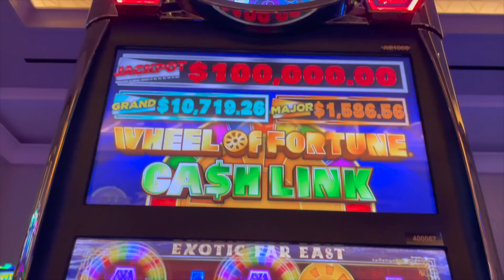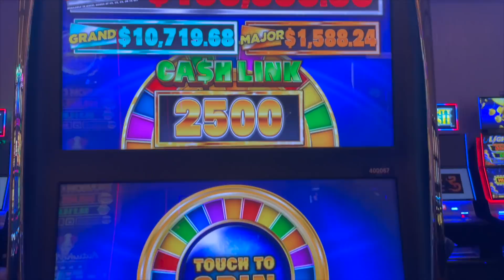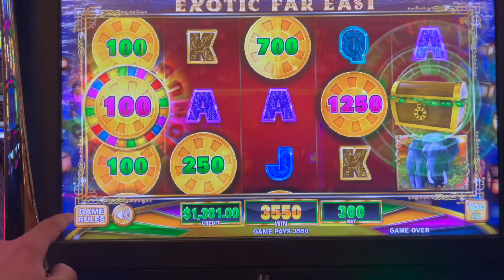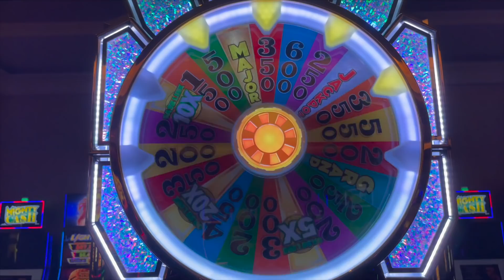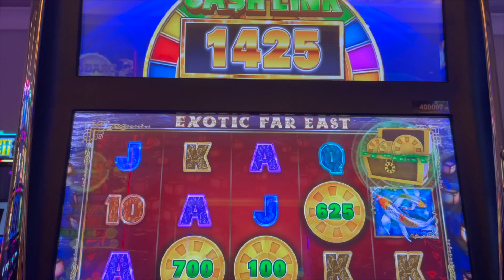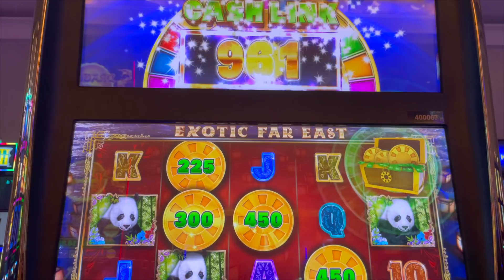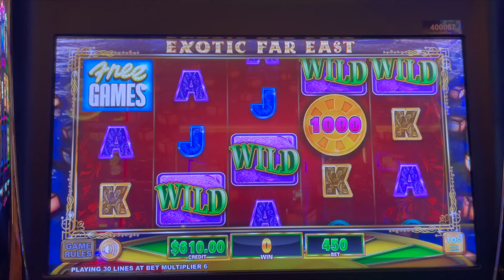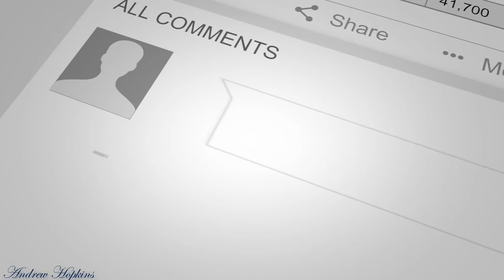Wheel Of Fortune Cash Link $45/Spin - High Limit Slot Play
I do not promote gambling in any way, shape or form. My best advice is to never step foot in the place unless you are willing to lose what you put in. Do NOT do what i do WHAT SO EVER. If you have a gambling problem please seek assistance.